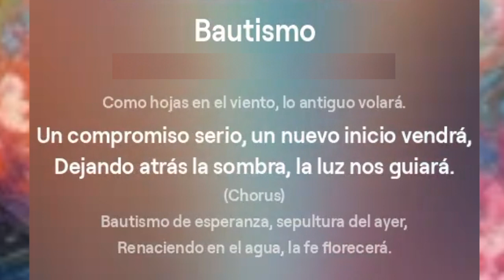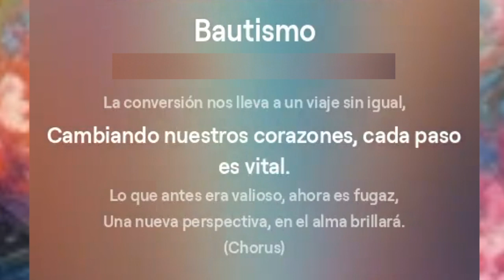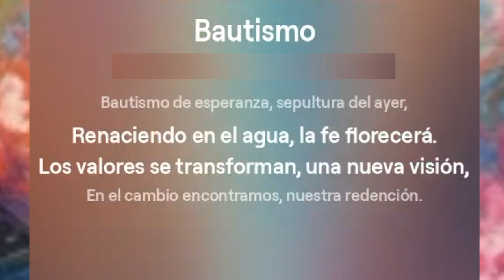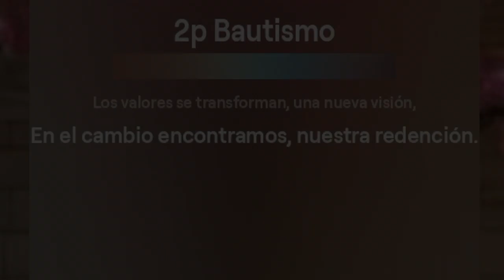Watchman Nee Mensajes para Edificar a los nuevos creyentes EL BAUTISMO Deseando de Dios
Watchman Nee "Mensajes para Edificar a los Creyentes", capítulo 2, sobre el BAUTISMO explora el significado y la importancia del bautismo en la vida del creyente. A través de una profunda reflexión teológica y práctica, Nee guía al lector a comprender cómo el bautismo no solo simboliza la muerte al pecado y el renacimiento espiritual, sino que también representa un compromiso profundo y público con Cristo y su Iglesia. Este capítulo ofrece una visión esclarecedora sobre el proceso del bautismo y su significado en el contexto de la fe cristiana, brindando orientación y fortaleza espiritual para aquellos que desean dar este paso en su viaje de fe.

El hermano Francis tiene la oportunidad y el placer de compartir con nosotros la lectura del libro con su propia voz, deseando que sea una bendición tanto para cada creyente colaborador del cuerpo de Yeshua, como lo ha sido para él y su propia familia.

00:13 El Bautismo
03:21 1. Lo que el bautismo hace por una persona
03:38 A. El bautismo nos salva del mundo
04:38 1. Ser salvo es ser liberado del mundo
07:17 2. La salvación esta relacionada con nuestra posición
09:33 3. Cuatro hechos principales delante de Dios con respecto al mundo
12:12 4. Ser salvo es salir del mundo
13:49 5. Creer se relaciona con lo que necesita ser afirmado, mientras que el bautismo se relaciona con lo que debe ser negado
16:17 6. Algo asombroso en el mundo
18:38 B. El bautismo se relaciona con el perdón de los pecados
22:20 C. El bautismo nos lago de los pecados
27:10 D. El autismo lleva a la salvación mediante agua
30:28 E. El bautismo nos liberta del mundo
33:11 2. El significado del bautismo
35:47 A. Un gran Evangelio: ¡estoy muerto!
37:48 B. Muerto y resucitado
39:26 C. Estoy en Cristo
42:22 Canción del Bautismo